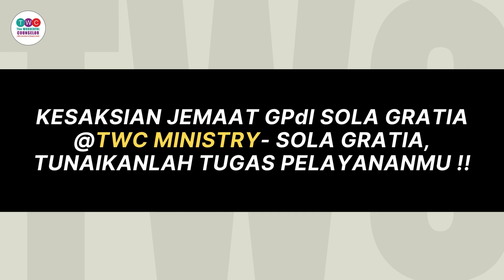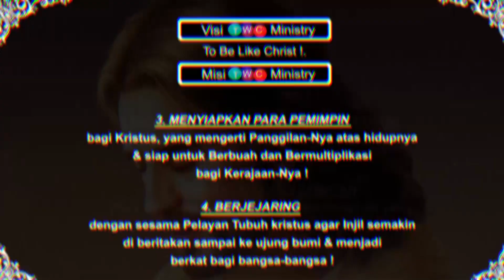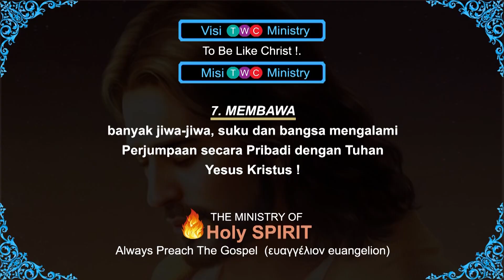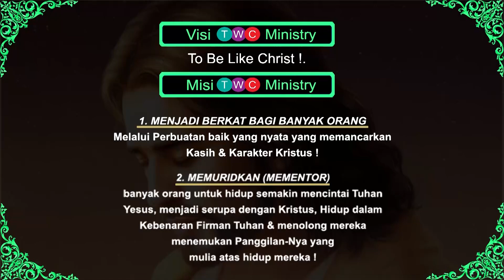Kesaksian Jemaat GPdI SOLA GRATIA | TWC Ministry | 𝗦𝗢𝗟𝗔 𝗚𝗥𝗔𝗧𝗜𝗔, 𝗧𝗨𝗡𝗔𝗜𝗞𝗔𝗡𝗟𝗔𝗛 𝗧𝗨𝗚𝗔𝗦 𝗣𝗘𝗟𝗔𝗬𝗔𝗡𝗔𝗡𝗠𝗨 !!